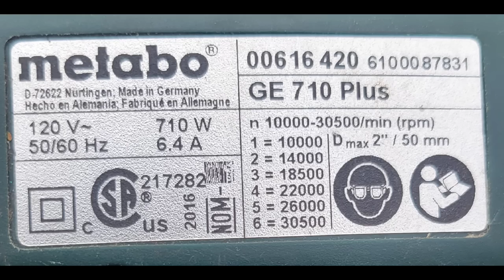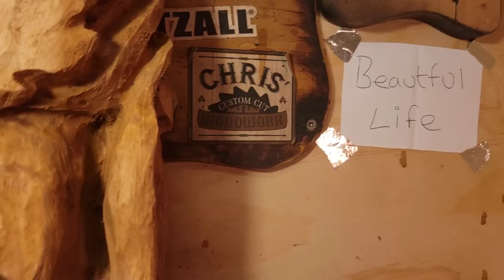Challange time| Woodcarving a Green Man for the Facebook Group.